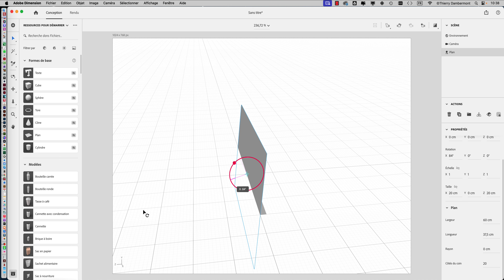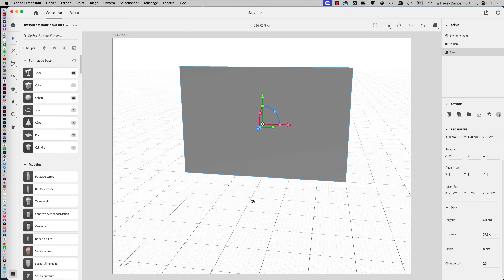partie 08 du COURS ATE2 08 CRC1 en 2023 2024